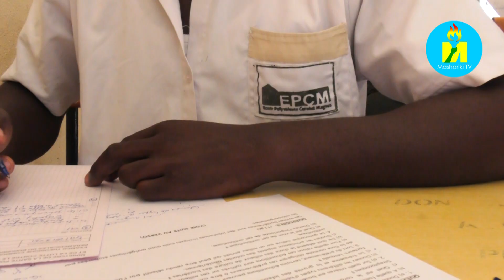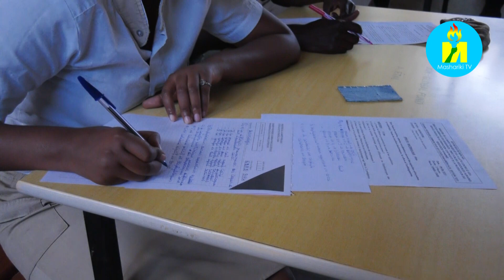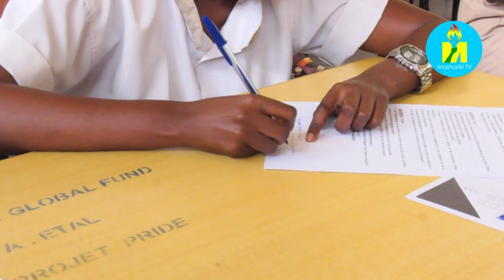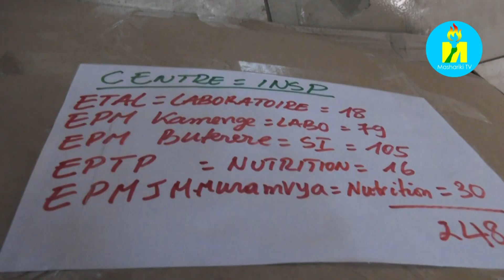Abanyeshure mugisata c'ubuvuzi batanguye ikibazo kibaha uruhusha bwokuronka impapuro z'umutsindo.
Abanyeshure bahejeje amashule yisumbuye ya Reta nay'abikorera utwabo  mubisata vy'ubuvuzi batanguye gukora kuva kuri uno wa gatatu ikibazo kibaha uburenganzira bwo kuronka impapuro z'umutsindo.